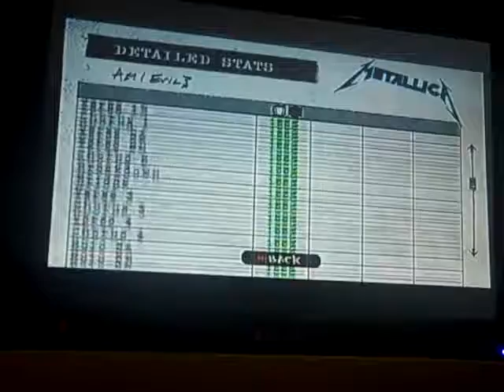Am I Evil? 100% FC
GHM FC #32; this has been a real bitch to upload thanks to YouTube's extremely high random "upload failed" rate lately.  Anyway, I actually do remember what the chorus sounds like in this song.  Also this was the third-to-last guest act song for me in the game, the last two being the much harder Evil and War Ensemble.